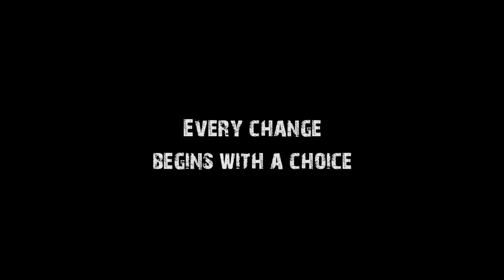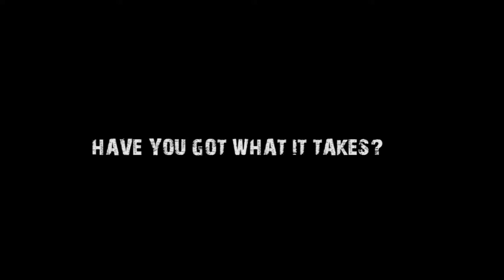Beginner To Winner Season 5 - - SIGN UP NOW!!! - -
JOIN!!! -Season 5 of the WHITE COLLAR BOXING Cheltenham sporting event of the year! Beginner To Winner

Go from beginner to winner in 10 weeks of intensive training.

Then face off against your matched opponent at a prestigious black tie boxing event.

Cheltenham Town Hall March 21st
Training begins January 6th

Contact Steve Dawes for details:

For Entry, Tickets and Event Sponsoring

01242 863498